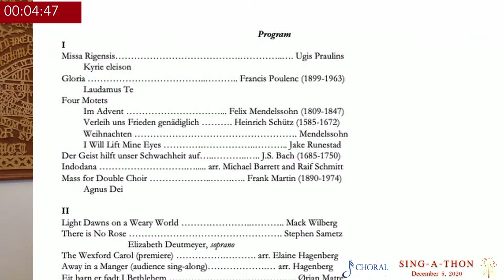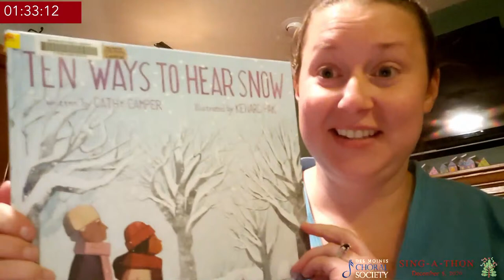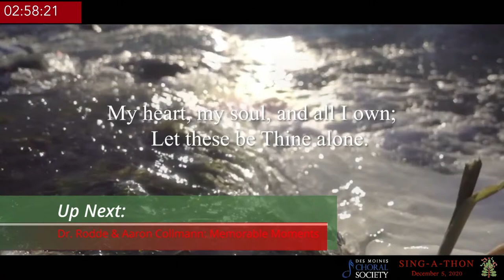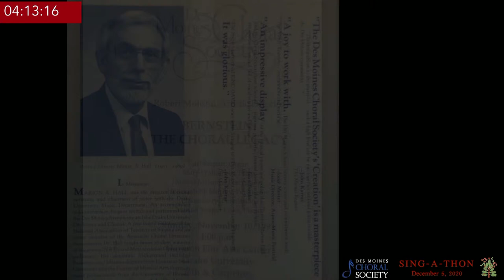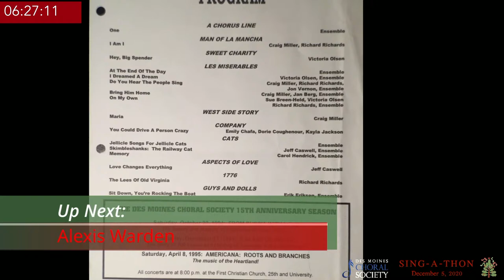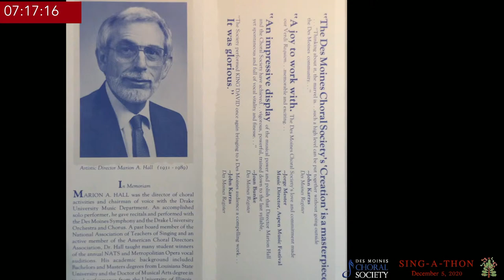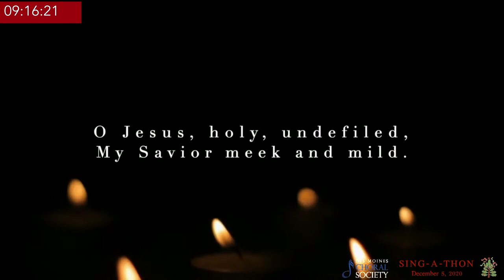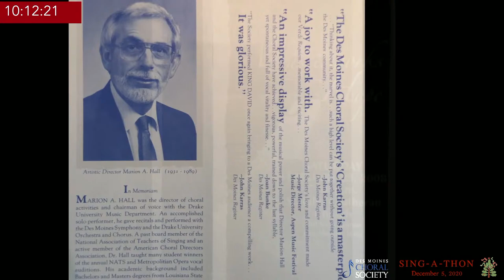Des Moines Choral Society Sing-A-Thon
A Sing-A-Thon fundraiser—ten straight hours of music and song created by members of the Des Moines Choral Society, live streamed from 9 AM to 7 PM CST on Saturday, December 5, 2020.  Each 15 minute segment features songs of the season recorded at home or church, as well as a brief live Zoom call-in by the singer to introduce their musical offering. Additional segments include live or recorded interviews with DMCS music-makers as well as our Composer-in-Residence Elaine Hagenberg. The Sing-A-Thon is hosted by DMCS Artistic Director, Dr. James Rodde, who is Director of Choral Activities at Iowa State University. to view the schedule and donate to the Des Moines Choral Society.